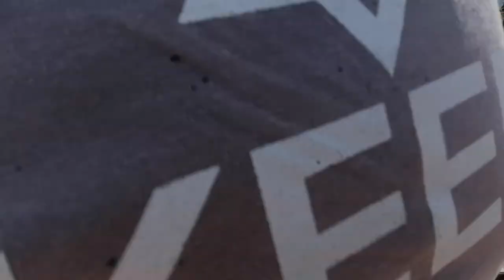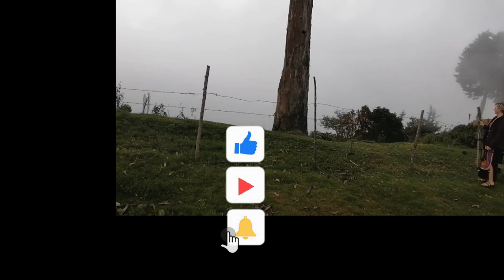Cañon_del_chicamocha_Santander_Colombia_No_lo_Vas_ a_poder_Cree_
El cañón del Chicamocha es un cañón de Colombia que ha excavado el río Chicamocha durante su recorrido por los departamentos de Boyacá y principalmente de Santander, donde alcanza su máxima profundidad en inmediaciones de la ciudad de Bucaramanga, entre los municipios de Aratoca, Cepitá, Los Santos y Jordán.

El cañón del Chicamocha está a 7 horas por carretera de la capital del país (Bogotá) y a 1 hora de Bucaramanga, la capital del departamento de Santander. La sección de mayor acceso por ser vía Nacional es la ubicada entre Aratoca y Pescadero.

El cañón de Chicamocha es una muestra de belleza natural, naturaleza agreste, hermosos paisajes de inmensidad y un excelente destino para los amantes de la naturaleza.

El cañón del río Chicamocha, es el resultado de la erosión sobre el lecho fluvial, con la formación de grandes desfiladeros en ambas orillas. El cañón inicia en inmediaciones del municipio de Socha,en el departamento de Boyacá y cumple la mayor parte de su recorrido en el departamento de Santander terminando cerca al municipio de Lebrija. Estas placas montañosas son resultado de los movimientos tectónicos de la tierra, en donde pasan y se desprenden fallas geológicas que comprenden el territorio del Chicamocha, hasta regiones como la mesa de los Santos y la misma ciudad de Bucaramanga pero en su gran mayoría se extiende sobre el municipio de Aratoca. Con más de 108.000 hectáreas, el Chicamocha es uno de los más grandes del mundo, y se formó hace 46 millones de años en un lugar que antes era un inmenso lago que permitió la formación de cavernas y albergó animales marinos de los que aún se hallan restos.1​

En una de sus laderas, en la vía de San Gil a Bucaramanga, funciona desde diciembre de 2006 el parque nacional del Chicamocha.2​

El 7 de julio de 2009 la Fundación Siete Maravillas Naturales lo preseleccionó como uno de los candidatos para ostentar el título de «Las Nuevas 7 Maravillas Naturales»; la selección final para votación la realizaron expertos de la Fundación y la Unesco y a partir de 21 de julio de 2009 se abrió la votacíón que fue hasta el 2011 para que los cibernautas escogieran las 7 Nuevas Maravillas Naturales del planeta. El cañón del Chicamocha, quedó finalmente ubicada en el Top 77 de las Maravillas Naturales del Mundo